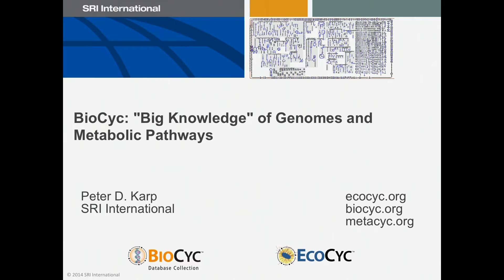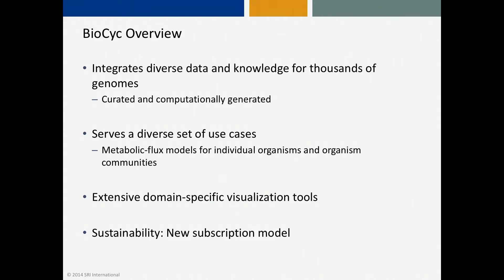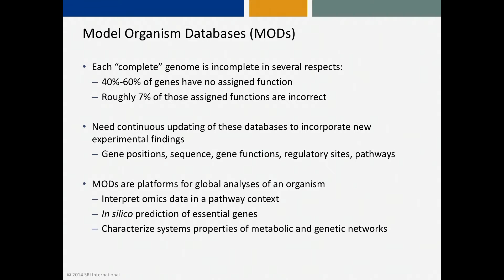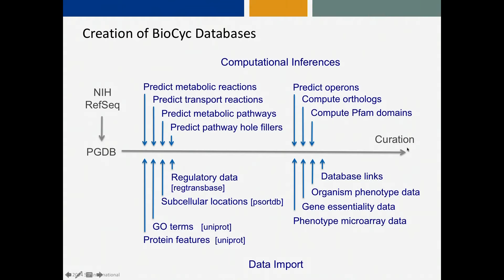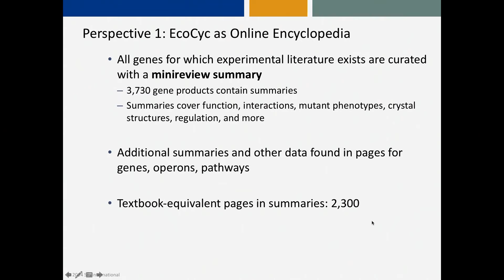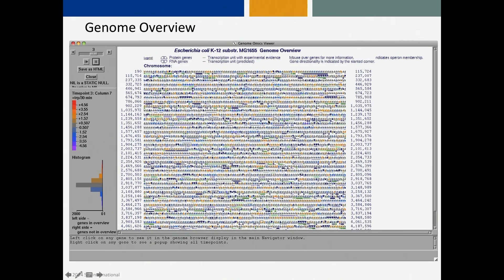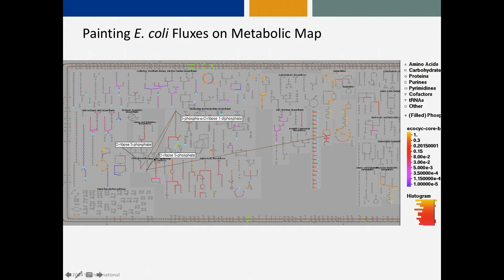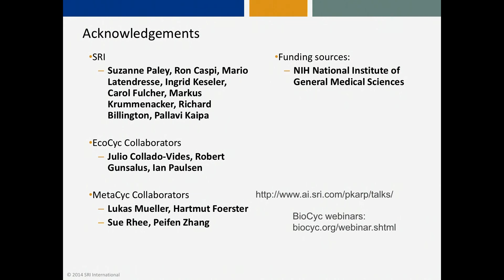Big Knowledge of Genomes and Metabolic Pathways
Established as a forum for leaders of the world's great data repositories, the Wolfram Data Summit has become an annual event for those interested in the latest innovations in data and data science. The Wolfram Data Summit offers unparalleled opportunities to meet and exchange insights with high-level participants representing a broad spectrum of interests and industries.